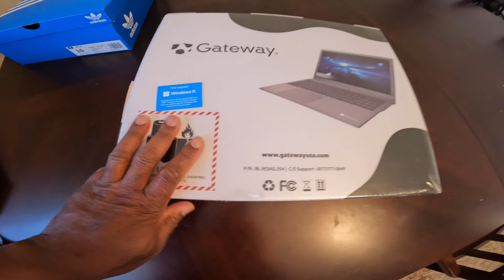On my way to Jamaica. Before you take these items to Jamaica make sure you do this, Less headache !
Getting ready to go to Jamaica to work on my Property and also to give back to some community